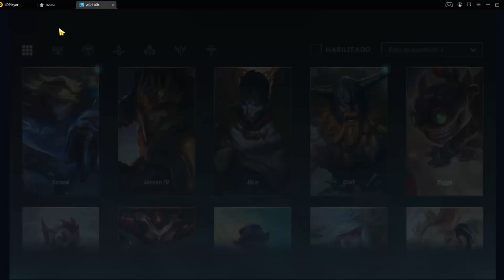IMPORTANTE! GUIA DOS MENUS DO JOGO - LOL WILD RIFT